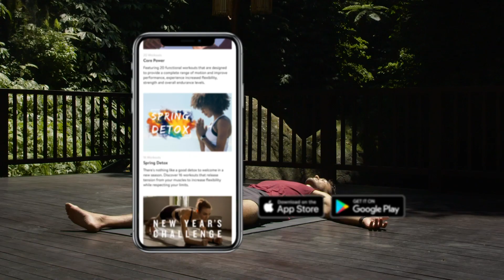Yoga Flow to Boost Metabolism - "Stress Relief" by Asana Rebel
The speed of your metabolism is determined mostly by your genes & age, but there are a number of exercises you can do to speed it up. Follow these moves to boost your metabolism 🚀 Discover many other workouts & ease your way into a healthy lifestyle with Asana Rebel ➡️